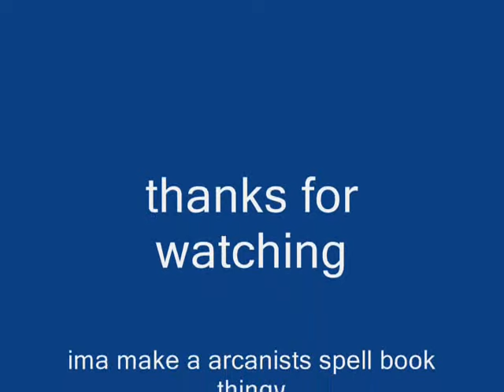arcanists cog spell book watch and learn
this is me playing arcanists im using clogs and wining bad watch what i do for a idea of how to win fearly easy